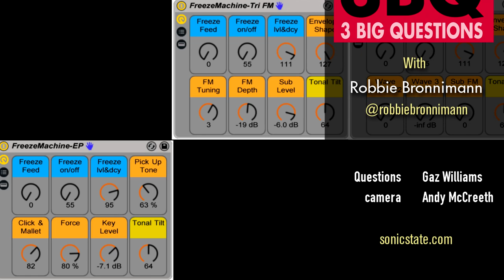Robbie Bronnimann: 3 Big Questions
Robbie needs no introduction to followers of Nick's weekly SonicTalk show (and if you haven't caught SonicTalk, where have you been for the past 650 shows!? ;-)
As well as handling keyboard duties for Howard Jones, Robbie has worked with a slew of musicians and composes for movies too.